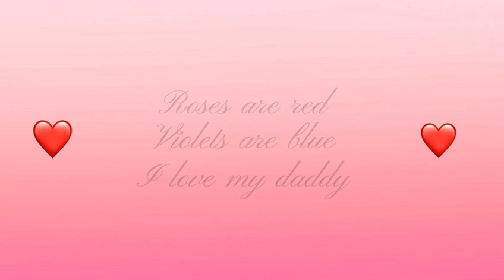This is the sound of Harriet Tang singing when she was sick.😱😣😱😣😱😣